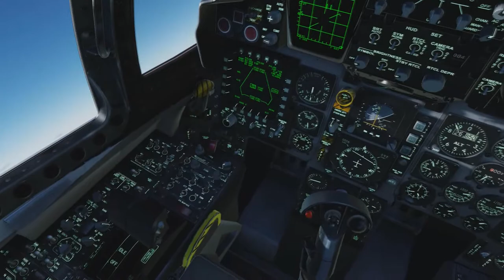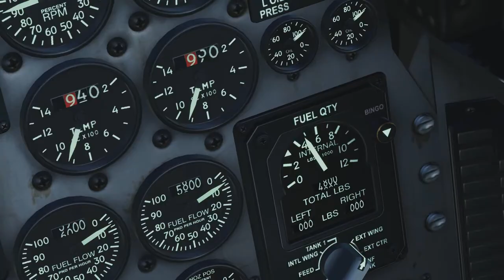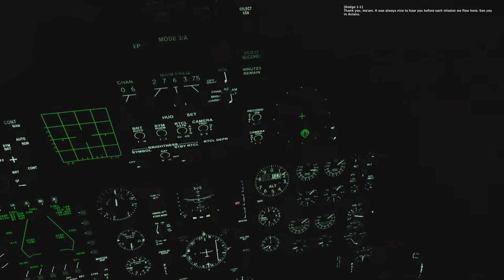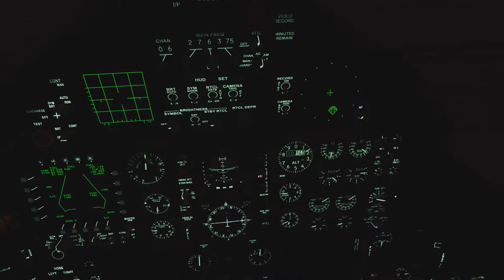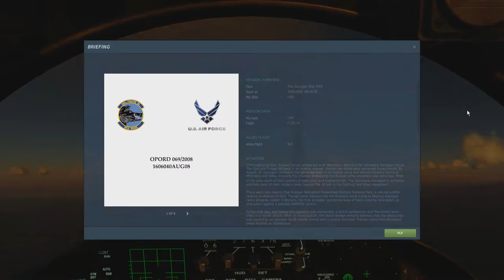DCS: World 2.5 - Georgian war F-15C campaign - Mission 15-16 (Final missions)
First off, thank you again for this wonderful campaign!
It was a great pleasure to fly and participate in it. I will (as I already did before) recommend this campaign to everyone asking for a good story with an immersive drive.

I did manage to cock up the takeoff in mission 16, not that it mattered much, however ATC told me to take rwy26.
If you are wondering, I did try to refuel. No, it did not go well. AAR is one thing that I am still learning.

See you in the M2000C campaign!